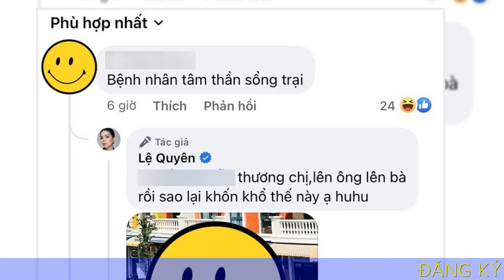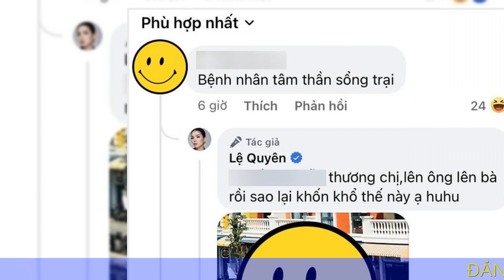Lệ Quyên gay gắt đáp trả bình luận kém duyên tại video diện bikini 'tí tẹo'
Lệ Quyên liên tục phải đối diện với những bình luận kém duyên mỗi khi đăng tải loạt ảnh khoe body nóng bỏng.

Mới đây, Lệ Quyên bất ngờ đăng tải đoạn video thả dáng trên biển trong bộ trang phục bikini nhỏ "tí tẹo". Khoảnh khắc này được "tình trẻ" Lâm Bảo Châu ghi lại tại một chuyến du lịch, nghỉ dưỡng sang chảnh của cặp đôi tại Mỹ.

Chỉ sau ít phút "lên sóng", đoạn video này đã nhận về lượng tương tác lớn đồng thời sắc vóc chuẩn chỉnh của Lệ Quyên cũng nhận về nhiều lời khen ngợi đến từ công chúng. Song, giọng ca Giấc mơ có thật cũng phải đối diện với bình luận kém duyên.

Lệ Quyên đăng tải đoạn video diện bikini "nhỏ xíu", khoe body chuẩn chỉnh.
Cụ thể, một người dùng mạng xã hội viết: "Bệnh nhân tâm thần xổng trại". Hành động này đã khiến Lệ Quyên không khỏi bức xúc và nhanh chóng lên tiếng. Nữ ca sĩ thẳng thắn phản pháo: "Thương chị, sao lại khốn khổ thế này ạ".

Lệ Quyên gay gắt đáp trả lại bình luận kém duyên từ cộng đồng mạng.
Trên thực tế đây không phải là lần đầu tiên hình ảnh nóng bỏng của Lệ Quyên nhận về những phản ứng cũng như những bình luận tiêu cực đến từ cộng đồng mạng. Không những vậy, Lâm Bảo Châu cũng đôi lúc gặp phải tình huống tương tự. Với cá tính thẳng thắn vốn có, Lệ Quyên đã không ngần ngại đáp trả để bảo vệ bản thân lẫn bạn trai.

Ở độ tuổi 42, Lệ Quyên vẫn giữ sắc vóc khá chuẩn chỉnh.
Lệ Quyên hiện đang là nữ ca sĩ có độ ảnh hưởng lớn tại làng giải trí Việt. Phát triển sự nghiệp từ năm 2000, tính đến nay, nữ ca sĩ đã có hơn 20 năm hoạt động và mang về nhiều thành tích ấn tượng. Bên cạnh đó, chuyện tình cảm của Lệ Quyên và bạn trai Lâm Bảo Châu còn nhận được sự quan tâm của đông đảo người hâm mộ.

Chuyện tình "chị em" của Lệ Quyên - Lâm Bảo Châu nhận được sự quan tâm của đông đảo người hâm mộ.